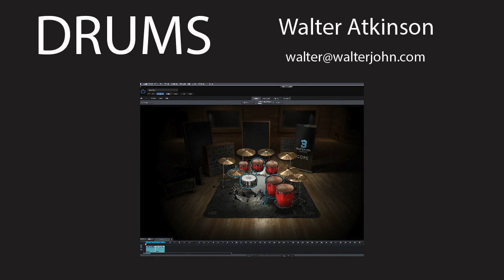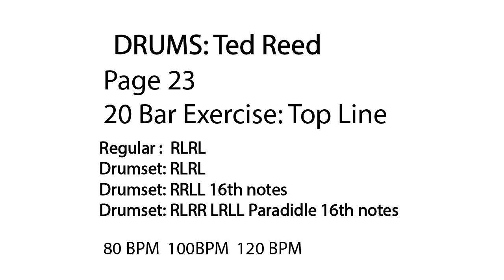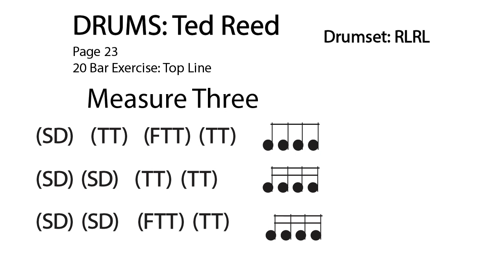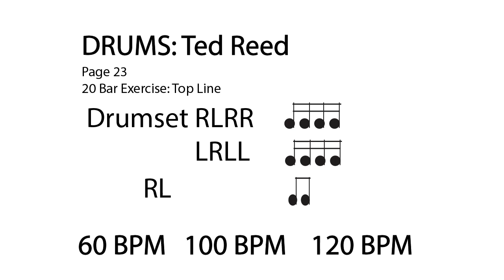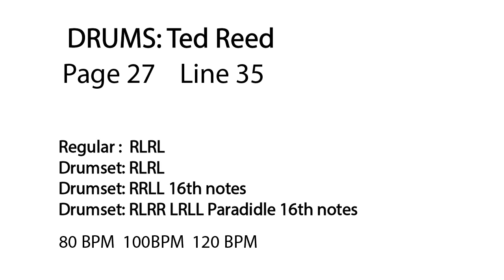DRUM Ted Reed Syncopation Studies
Ted Reed Syncopation:       Snare / Drumset RL / Drumset RRLL / Drumset Paradiddles

                                                                   80 BPM     100 BPM    120 BPM
Page 23 Exercise Top Line: Snare:          0:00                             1:08
Page 23 Exercise Drumset RL:                1:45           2:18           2:30
Page 23 Exercise Drumset RRLL:            2:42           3:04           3:16
Page 23 Exercise Drumset Paradiddles: 3:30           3:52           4:05

Page 26  Line 24 Snare:                            4:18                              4:34
Page 26  Line 24  Drumset RL:                4:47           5:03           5:18
Page 26  Line 24  Drumset RRLL            5:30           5:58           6:20
Page 26  Line 24  Drumset Paradiddles: 6:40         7:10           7:34

Page 27 Line 35   Snare:                          7:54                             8:22
Page 27 Line 35 Drumset RL :                 8:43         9:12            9:34
Page 27 Line 35 Drumset RRLL:             9:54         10:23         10:46